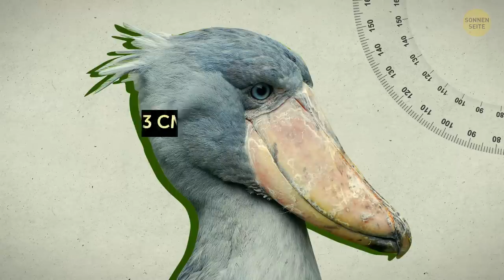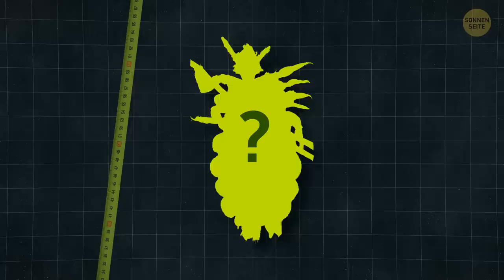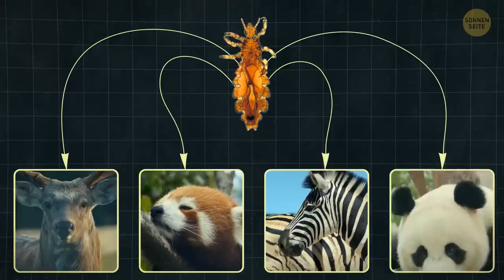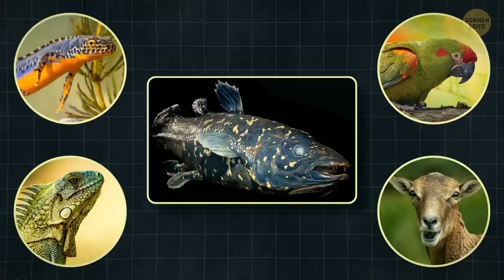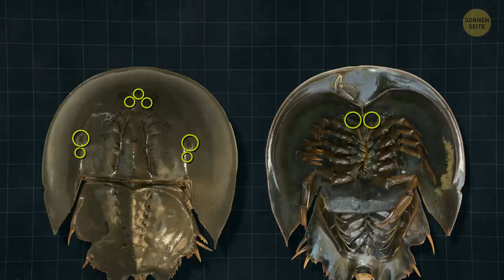6 prähistorische Tiere, die heute noch leben